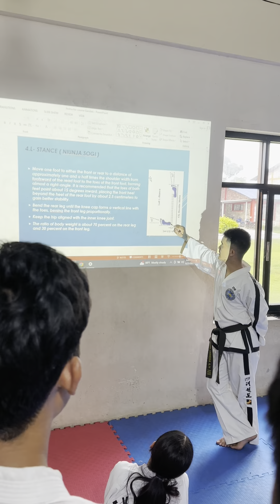Short Highlights of Instructor course pokhara,Nepal -sabum @mraakkuz6779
Short Highlights of Instructor course pokhara,Nepal -sabum ​⁠

This video is a short highlight about itf taekwondo events which was held on Pokhara rangasala. This event was ruined up to 1 weeks bg sabum Aakash chandra gharti magar. In this event from 11 districts of Gandaki province instructor had been participated.